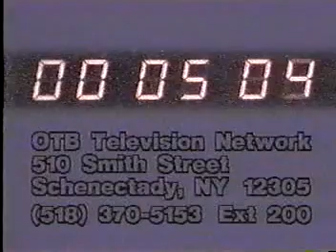Horse's N Course's November 06 ,2006